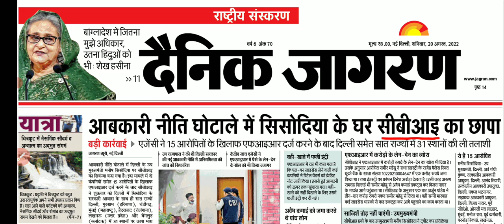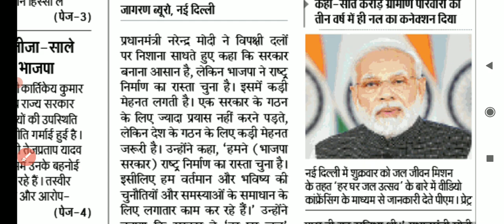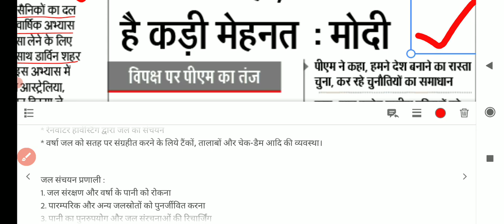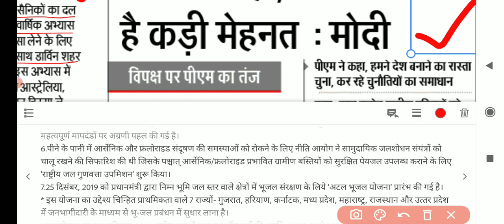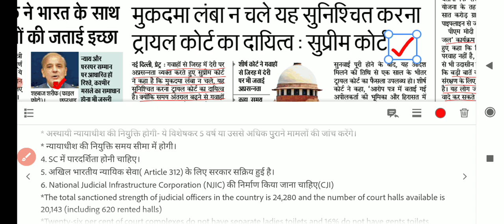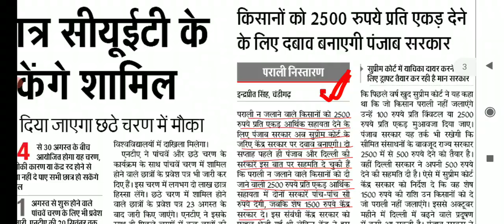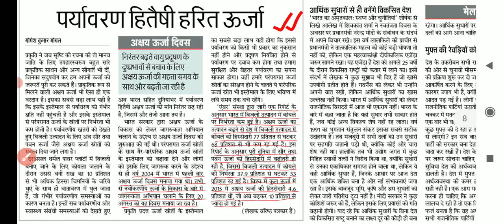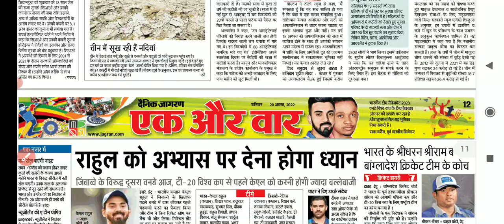दैनिक जागरण राष्ट्रीय संस्करण कैसे पढ़ें??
3.67th BPSC Prelims Set Discussion

4. Previous Year UPSC PT question Analysis:
Mains and Interview as well.